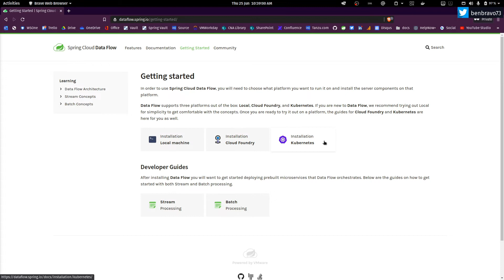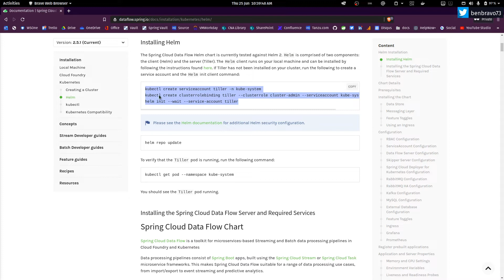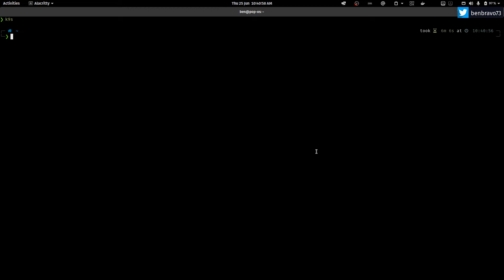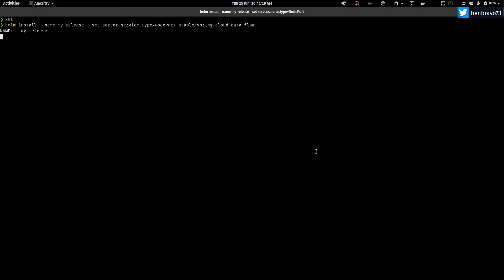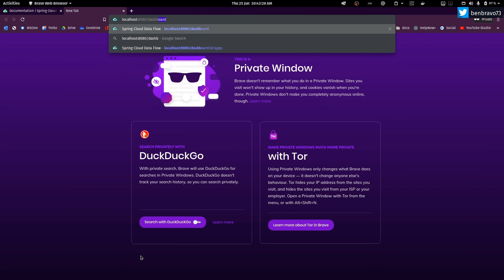Installing Spring Cloud Dataflow Locally On Kubernetes With Helm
Let Ben Wilcock (@benbravo73) show you how you can set up your local development environment for Spring Cloud Data Flow on Kubernetes. Using simple tools like Kind, Helm, and K9s, Ben will get you up and running and ready to deploy apps in less than 5 minutes!

All the code to accompany this series can be found on GitHub
Full HD (1920 x 1080p) - Fullscreen mode is recommended.